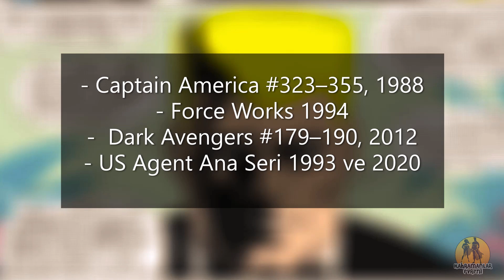U.S. Agent Kimdir? | Marvel Comics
The Falcon and Winter Soldier dizisi ile Marvel Sinematik Evreni'ne dahil olan U.S Agent'ın çizgi romandaki tarihi, güçleri

00:01 - Giriş
00:55 - U.S Agent'ın Tarihi
08:58 - U.S Agent'ın Güçleri
09:57 - U.S Agent'ın Geçtiği Çizgi Romanlara Örnekler
10:23 - The Falcon and Winter Soldier Dizisi'nde  U.S Agent